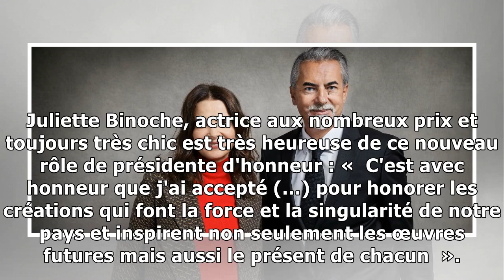PHOTOS – Globes de Cristal : Juliette Binoche : présidente d'un jury de chic et de choc30/11/2018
Le 22 novembre 2018, Juliette Binoche présidait le déjeuner du jury de la 14ème édition des Globes de Cristal au Fouquet's à Paris entourées de ses vingts jurés du monde des médias. Les Globes de cris...